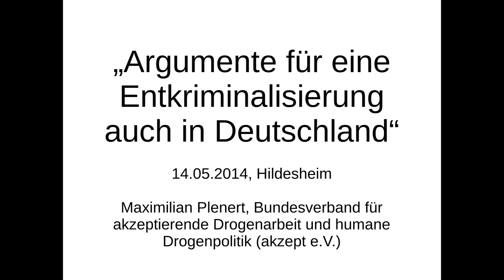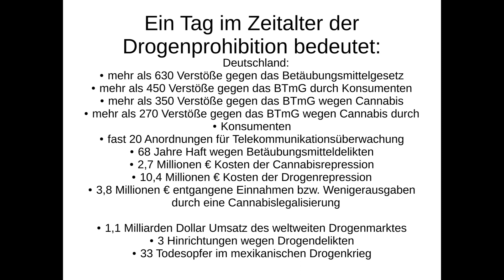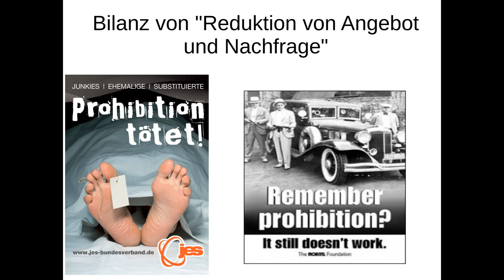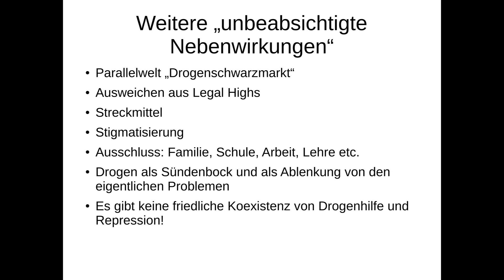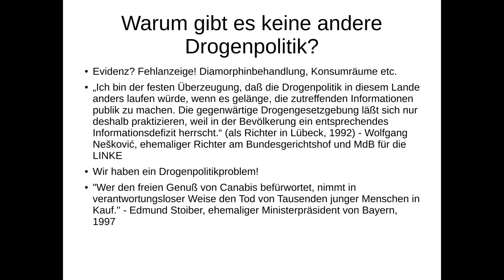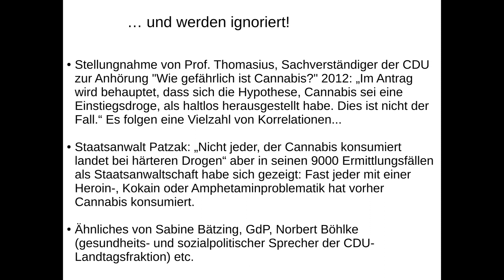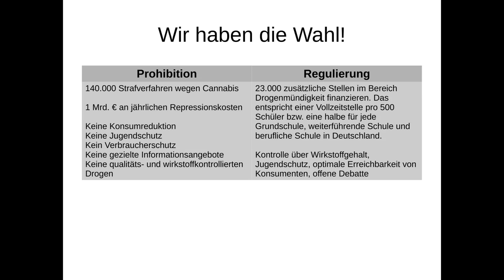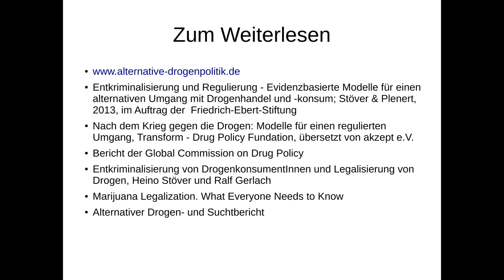Vortrag: „Argumente für eine Entkriminalisierung auch in Deutschland“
Maximilian Plenert, Bundesverband für akzeptierende Drogenarbeit und humane Drogenpolitik (akzept e.V.)

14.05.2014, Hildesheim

Auf Einladung der Drogenhilfe Hildesheim